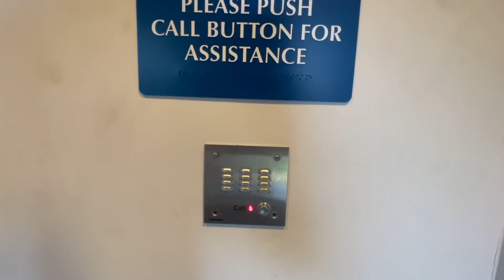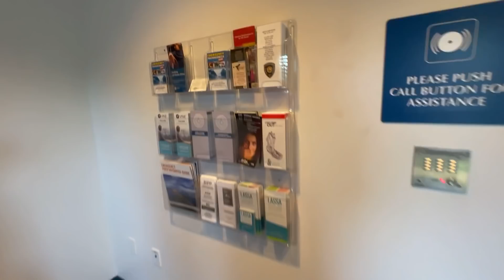Cops Caught breaking the rules...First amendment audit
Shout Out to these three men that were traveling with me out fighting for all of our freedoms. Links below to get to their channels and show some support. This Police Department overall was very dismissive and didn’t really want to help, all they did was hide behind their doors and their blue line. Eventually officers had to come out of the building where I was able to confront them and resolve the issue at hand. I hope you enjoy the video and much love world